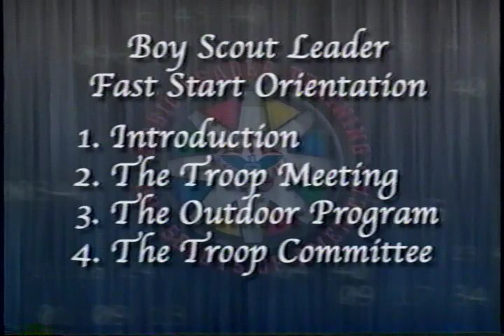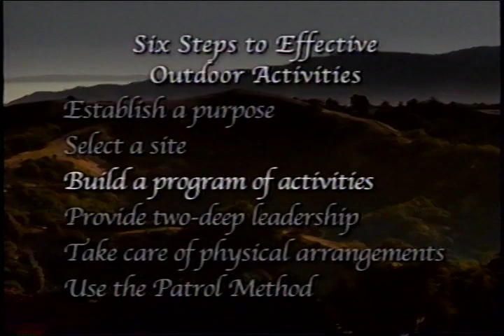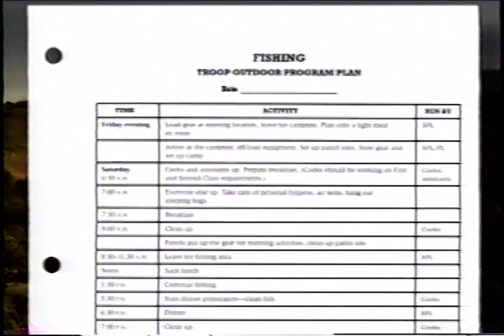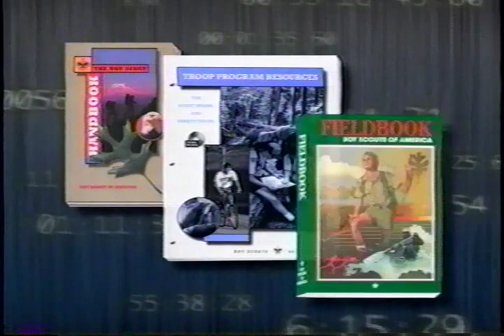BSA Fast Start Orientation 2002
This is the 2002 Boy Scouts of America Fast Start Training for Boy Scout Troops. Do you remember watching this?